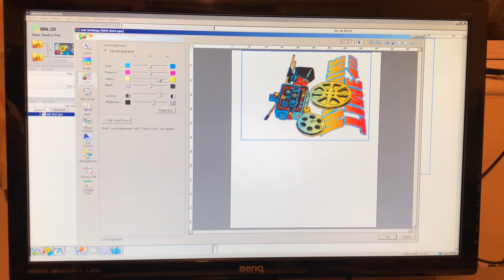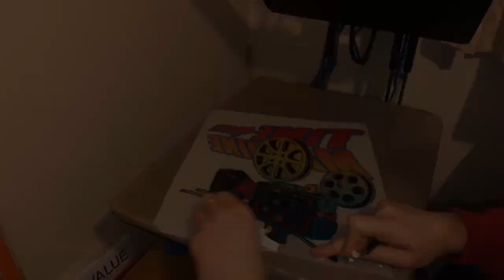How to print white cotton t-shirt with clear eco solvent film.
In this short video i will print 100% cotton t-shirt with eco solvent clear vinyl. This is great way of printing as there is almost no hand to it. This is softest transfers i ever used.